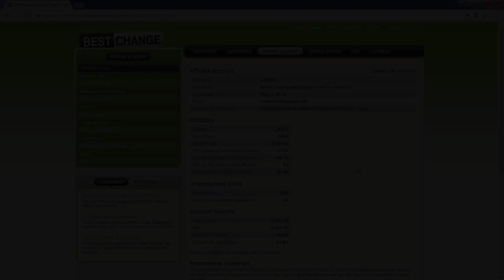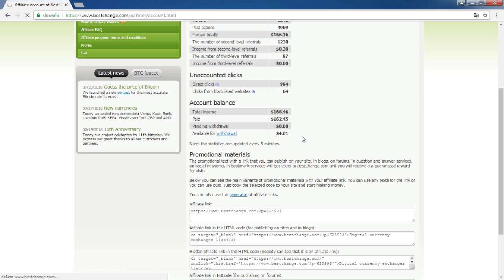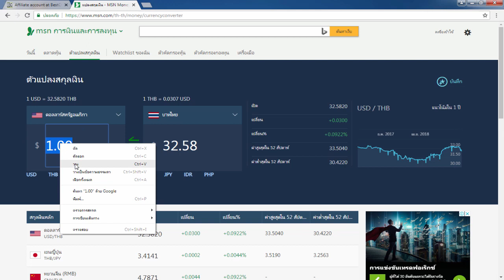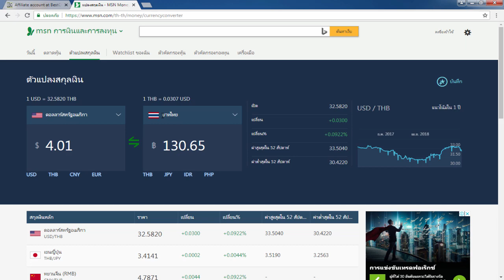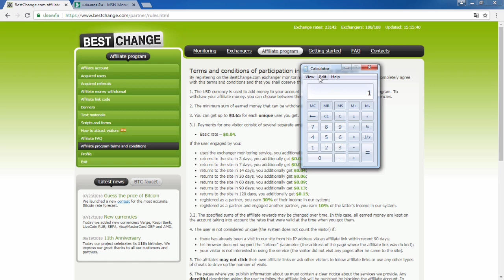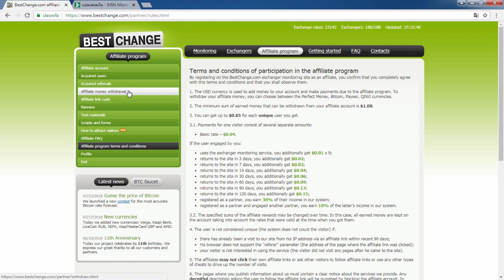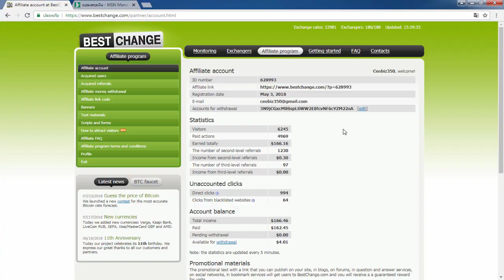รีวิวทำเงินออนไลน์ 130 บาท ใน 1 ชม. - คุณก็ทำได้ สมัครฟรี!! ทำงานผ่านเน็ต100%